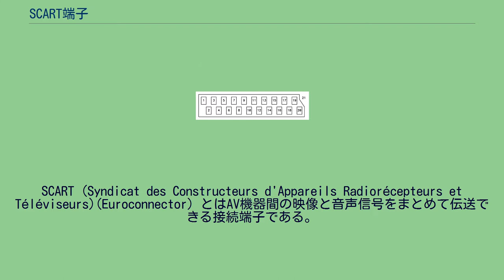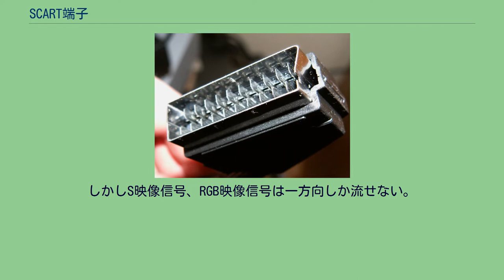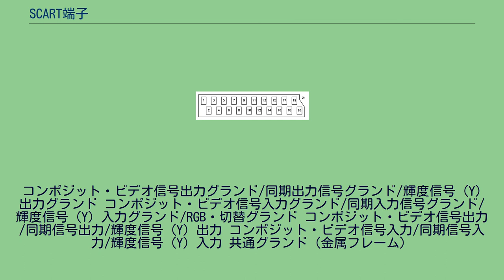SCART端子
SCART (Syndicat des Constructeurs d'Appareils Radiorécepteurs et Téléviseurs)(Euroconnector) とはAV機器間の映像と音声信号をまとめて伝送できる接続端子である。
この規格はヨーロッパなどで広く普及している。
この規格を開発したフランスではPéritelと呼ばれることが多い。
SCARTはビデオデッキ、DVD、チューナー（CATV、衛星）、コンピューター、ビデオゲーム、などとテレビ受像機をシンプルに接続できる。
またS端子、RGB端子並みの高画質な信号が伝送できる。
SCART端子は間違って差し込めない形状になっている。
SCART端子を搭載する複数の機器を接続してある場合で、すべての機器に電源が入っていない状態でも、別の機器の信号をさらに別の機器に伝送できる。
これによりAV機器をそれぞれ直接テレビに繋がなくても、機器が数珠つなぎの状態になっていればテレビに信号が伝送される仕組みである。
SCART端子は1V程度と電圧が高めとなっておりノイズが抑えられるようになっている。
コンポジット映像信号は入出力信号を同時に流せる。
1980年代後半にはS映像信号（Y/C分離コンポーネント）が伝送できるように規格が拡張されている。
しかしS映像信号、RGB映像信号は一方向しか流せない。
サムスン製モニターの一部に付いている角型の端子は、RGB21ピンではなくSCARTなので、注意が必要である。
レセプタクル、またはコネクタを半田面から見た図となる。
なお、日本国内で使用されている端子は、端子配列（用法）が異なるため、RGB21ピンを参照のこと。
音声出力（右） 音声入力（右） 音声出力（左） 音声グランド 映像（青）入力/出力グランド 音声入力（左） 映像（青）入力/出力 ワイドスクリーン切替 映像（緑）入力/出力グランド デジタル・データ・バス入力 映像（緑）入力/出力 デジタル・データ・バス出力 映像（赤）/色信号 (C) 入力/出力グランド デジタル・データ・バス グランド 映像（赤）/色信号 (C) 入力/出力 RGB・コンポジット切替
コンポジット・ビデオ信号出力グランド/同期出力信号グランド/輝度信号 (Y) 出力グランド コンポジット・ビデオ信号入力グランド/同期入力信号グランド/輝度信号 (Y) 入力グランド/RGB・切替グランド コンポジット・ビデオ信号出力/同期信号出力/輝度信号 (Y) 出力 コンポジット・ビデオ信号入力/同期信号入力/輝度信号 (Y) 入力 共通グランド（金属フレーム）